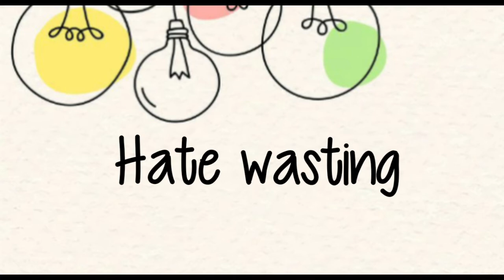Custard fruits | custard recipe | custard dessert | Tamil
Fruit custard is a dessert made by mixing chopped seasonal fruits with chilled cusard sauce. Custard is a saucy dish that was traditionally prepared with cream, milk